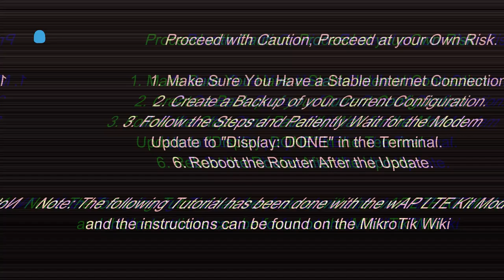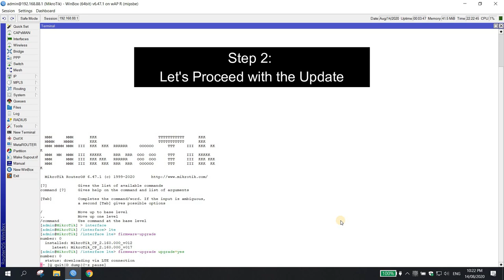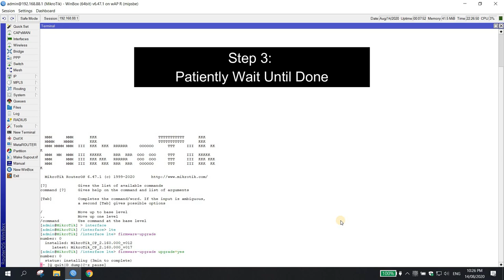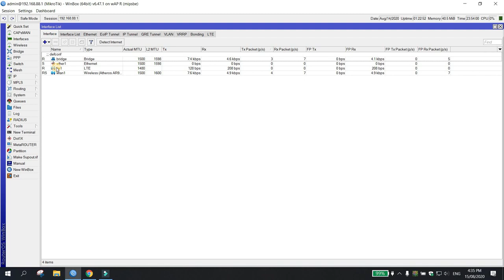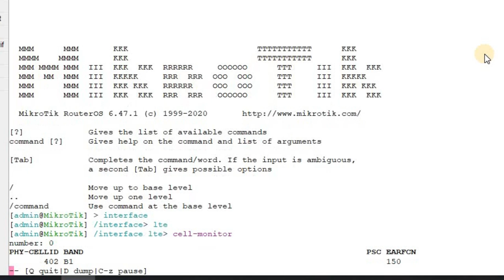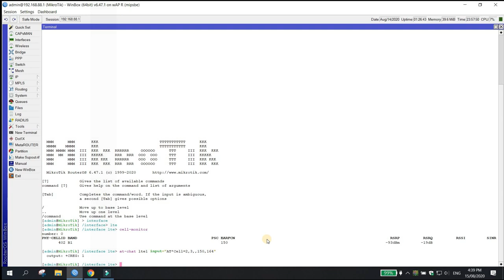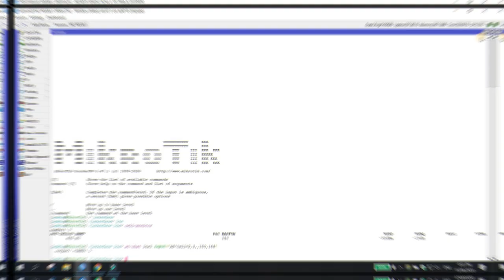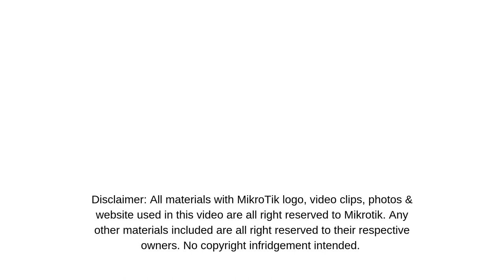MikroTik Cell Tower Lock for LTE/LTE6 and Modem Firmware Update (English Subtitle)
Episode 19: MikroTik Cell Tower Locking (For LTE/LTE6) and Modem Firmware Update forLTE/4G/LTE6/LTE12 (Tagalog with English Subtitle)

"In this video learn how to update your MikroTik LTE/4G/LTE6/LTE12 Modem Firmware and How to do Cell ID Lock for LTE/LTE6."

Music Credits to:
Tala by Sarah Geronimo - Anime Cover by Jameson Tenorio